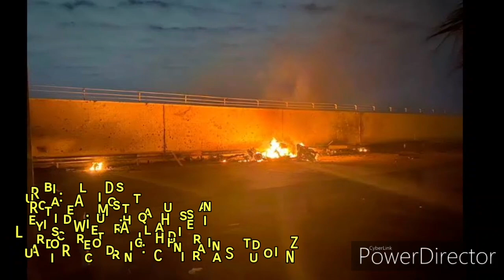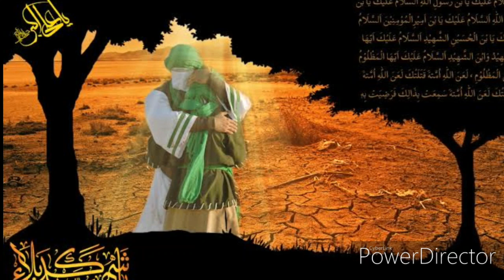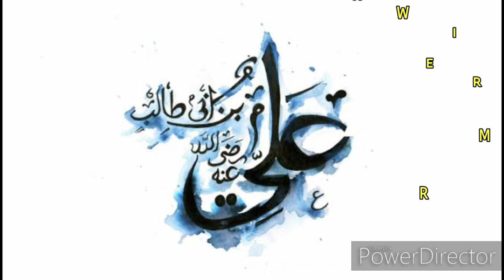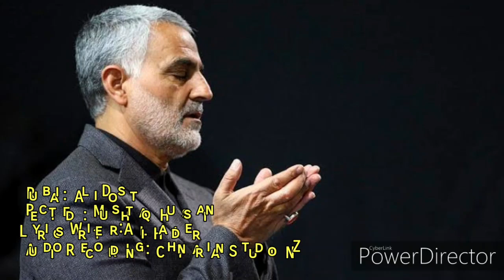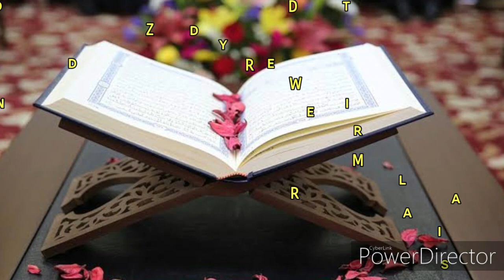Pashto Rubai || Ali Dost || Mushtaq Hussain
Rubai : Ali Dost
Recited by: Mushtaq Hussain
LyricsWriter : Ali Haider
Audio Recording : Chinarian Studio NZ